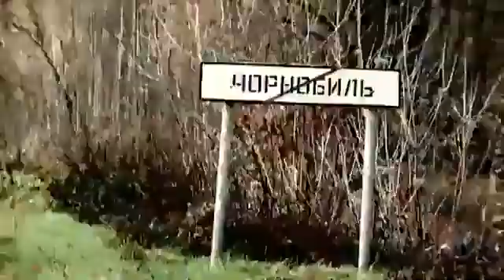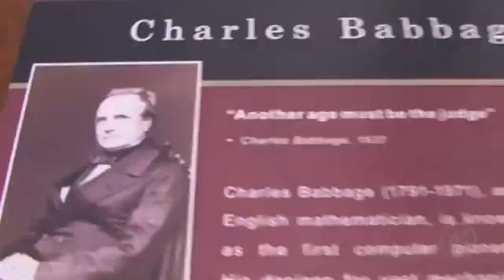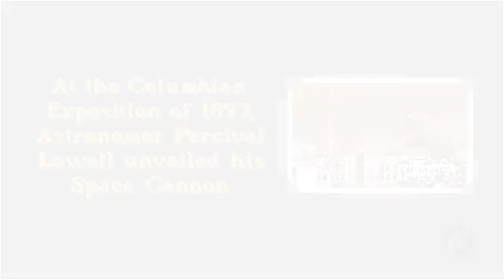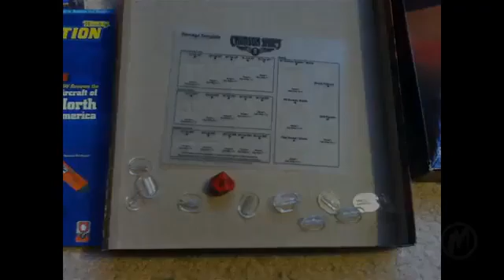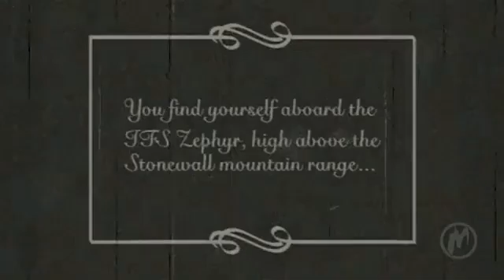10 лучших стимпанковских игр